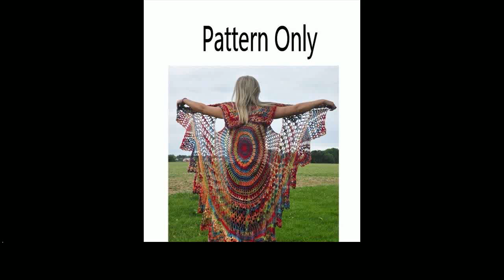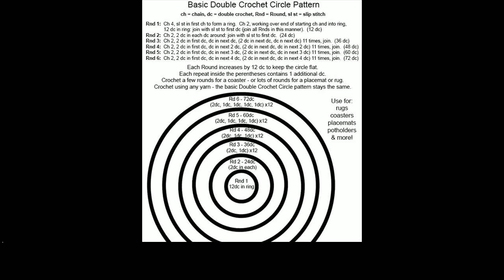crochet circle vest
More Tags:
baby crochet patterns
crochet baby sandals
crochet beanie
crochet dog sweater
crochet for beginners
crochet heart
crochet infinity scarf pattern
crochet rose pattern
crochet skirt
crochet world
crocheting for beginners
free crochet scarf patterns
how to crochet for beginners
triple crochet stitch